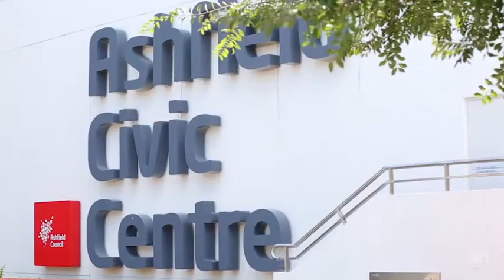Ashfield, 20/8 Orpington Street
20/8 Orpington Street Ashfield NSW

Marketed by:
Elders Inner West
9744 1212